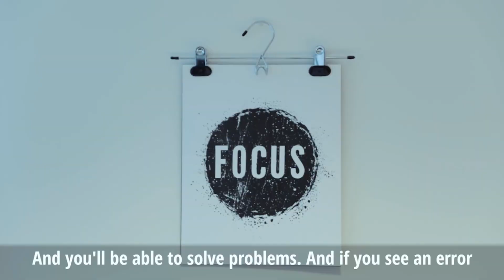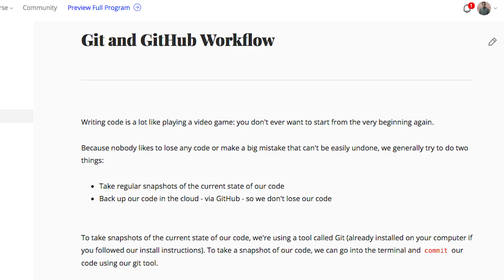Its Official! I'm Going To An Online Coding Bootcamp | devsLife | The Firehose Project